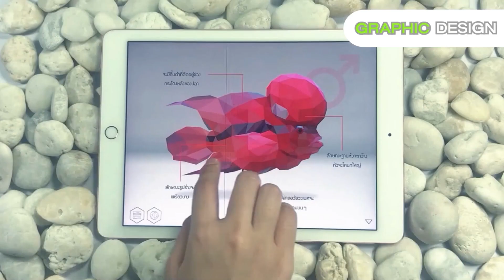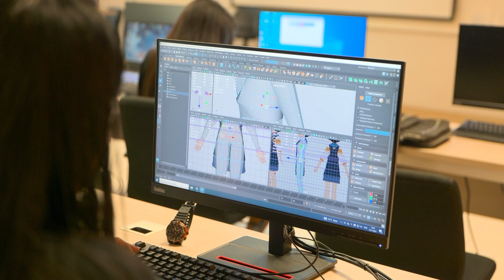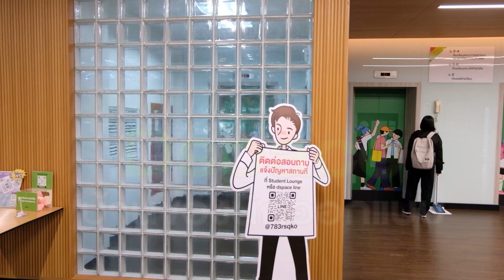Dek67 สายอาร์ต ห้ามพลาด!! รีวิวจัดเต็มคณะดิจิทัลมีเดีย SPU No.1 ด้านดิจิทัลมีเดียของไทย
ให้ทุกเทคนิคแบบไม่มีกั๊ก ทั้งภาพนิ่งและเคลื่อนไหวพร้อมปั้นคุณเป็นมืออาชีพ สมัครเลยที่

ขอขอบคุณน้องเพชร รุ่นพี่สาขาดิจิทัลอาร์ตส์ปี 4 จากคณะดิจิทัลมีเดียสำหรับคลิปน่ารักๆ นะคะ🥰